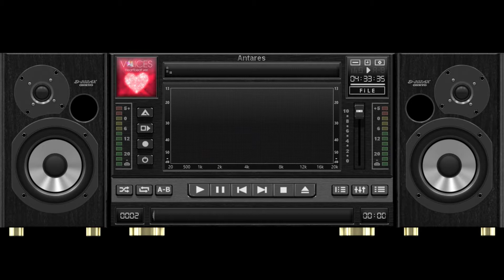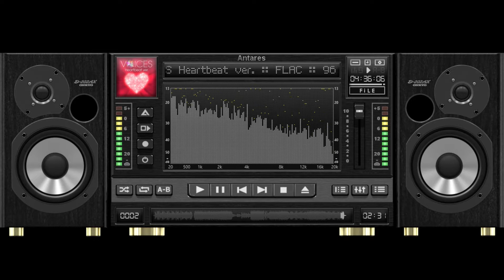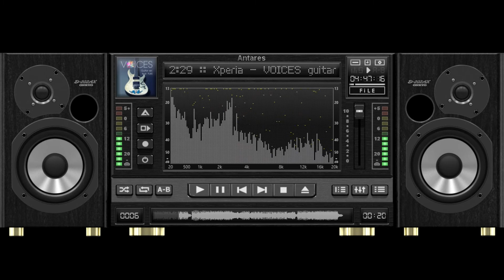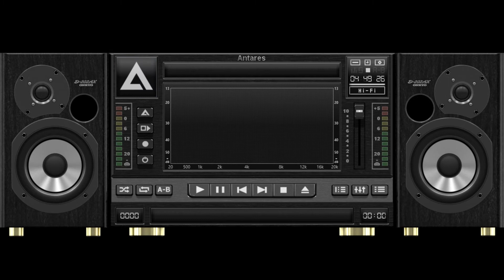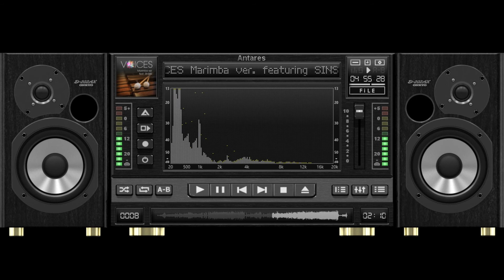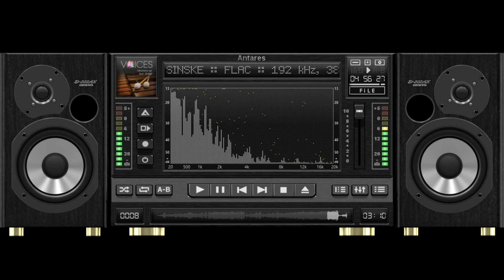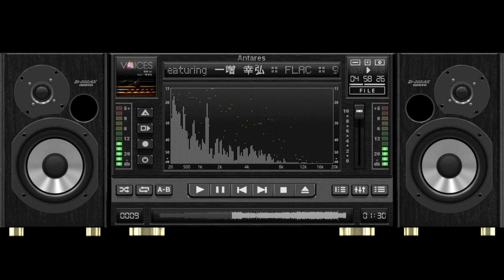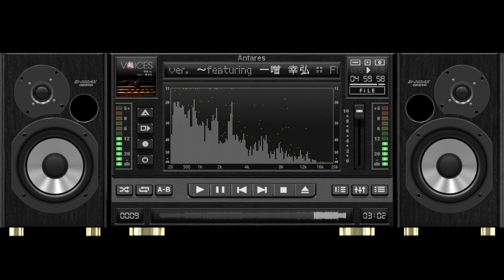AIMP test - Antares HiRes - DJ Sound Variation Check with Spectrum Analyzer